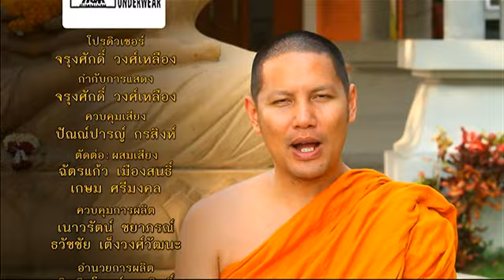ละครธรรมนำชีวิต | ตอน รู้เหลี่ยมโจร| 17-04-58 | TV3 Official